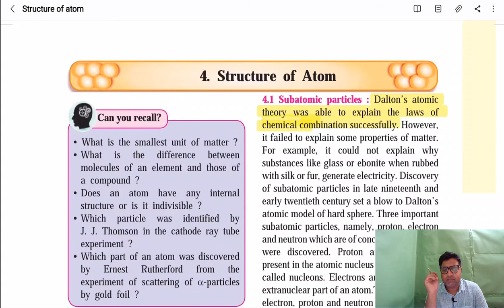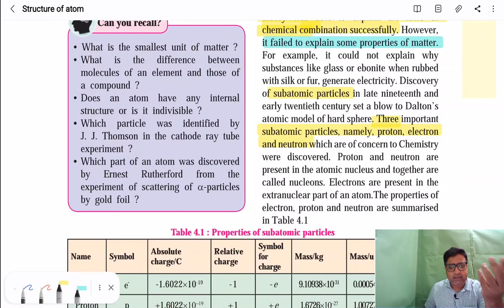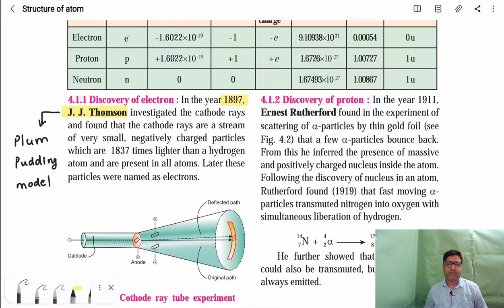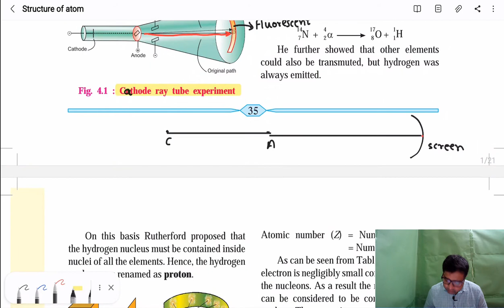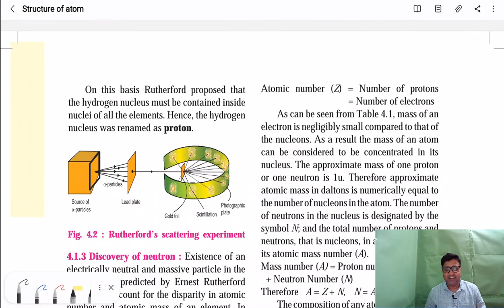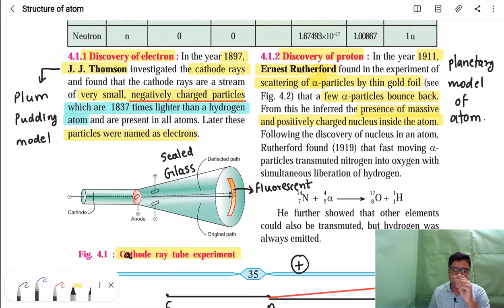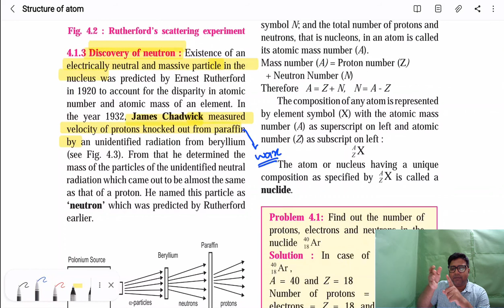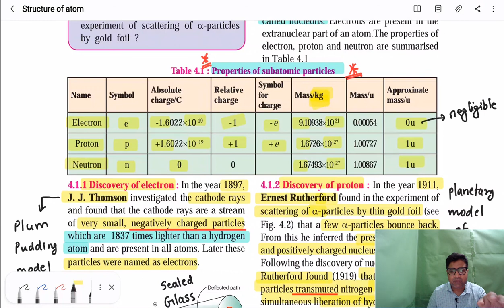structure of atom Maharashtra board theory lec 01